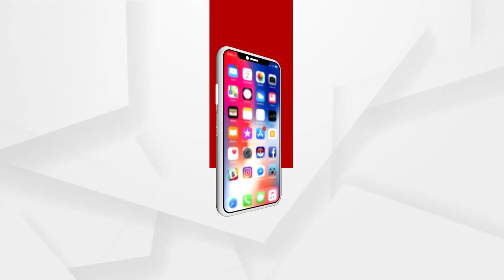ଗରୀବ ଦେଶ ଅପେକ୍ଷା ଧନୀ ଦେଶରେ ଜନ୍ମ ହେଉଛନ୍ତି ଅଧିକ ଜାଆଁଳା...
କିଛି ବର୍ଷ ଧରି ବିଶ୍ୱରେ ଜନ୍ମ ନେଉଛନ୍ତି ଅଧିକ ସଂଖ୍ୟାରେ ଜାଆଁଳା ଶିଶୁ. ଗରୀବ ଦେଶ ଅପେକ୍ଷା ଧନୀ ଦେଶରେ ଜନ୍ମ ହେଉଛନ୍ତି ଅଧିକ ଜାଆଁଳା. ବିଗତ ୧୦ ବର୍ଷ ମଧ୍ୟରେ ବଢ଼ିଛି ଏହି ସଂଖ୍ୟା. ଗବେଷଣାତ୍ମକ ରିପୋର୍ଟ ପ୍ରକାଶ କରିଛି ହ୍ୟୁମାନ ରିପ୍ରଡ଼କ୍ସନ ଜର୍ଣ୍ଣାଲ. ଆଇଭିଏଫ୍ ତଥା କୃତ୍ରିମ ପ୍ରଜନନ କୌଶଳ ଏହାର କାରଣ ବୋଲି କୁହାଯାଇଛି...